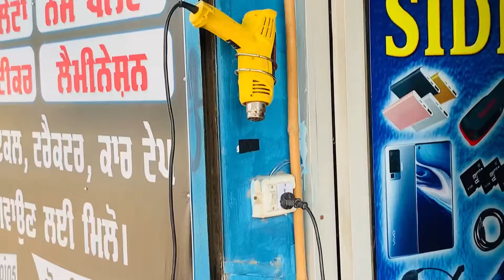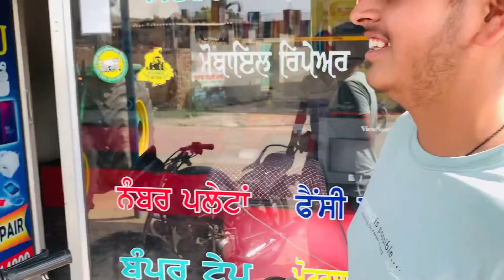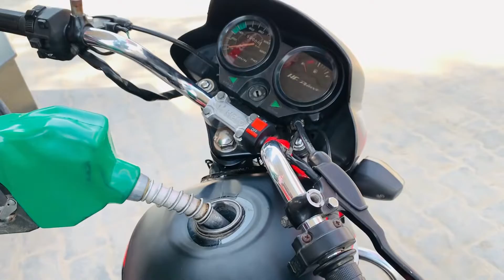Modified HF Deluxe || Black Wraps and Led Lights modification 😍black smoke🖤😍|| Punjabi vlogs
Modified HF Deluxe || Black Wraps and Led Lights modification 😍black smoke🖤😍

ਸਾਡੀ ਵੀਡੀਓ ਦੇਖਣ ਲਈ ਬਹੁਤ ਬਹੁਤ ਧੰਨਵਾਦ ਜੀ
ਜੇਕਰ ਵੀਡੀਓ ਵਧੀਆ ਲੱਗੀ ਹੋਵੇ ਤਾਂ ਲਾਇਕ ਕਰੋ ਸੇਅਰ ਕਰੋ ਆਪਣੇ ਦੋਸਤਾਂ ਮਿੱਤਰਾਂ ਤੇ ਆਪਣੇ ਚੈਨਲ ਨੂੰ ਜਰੂਰ Subscribe ਕਰੋ ਤੇ ਨਾਲ ਦੀ ਨਾਲ bell 🔔 icon ਵੀ ਦਬਾਓ ਤੇ ਹੋਰ ਨਵੇਂ ਨਵੇਂ updates ਲਈ ਹੇਠਾਂ ਦਿੱਤੇ link ਤੇ ਕਲਿੱਕ ਕਰਕੇ Instagram ਤੇ ਵੀ Follow ਕਰ ਸਕਦੇ ਓ ਜੀ

ਧੰਨਵਾਦ ਜੀ
Punjabi vlogs
Punjabi vlogs in Australia
Punjabi vlogs in American
Punjabi vlogs
Punjabi vlogs in punjab
Punjabi vlogs channels

Hero hf deluxe modified
Hf deluxe modification
Cd deluxe black bina
Hf deluxe
Bike modified
2022 hf deluxe modified
Hf deluxe review
Hero hf deluxe black
Lights modified
Black bike modified